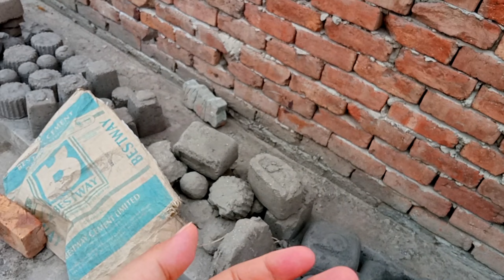Full Crumbling vlog👀 by my Mom🤩@GoldenStarAsmr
crumbling,gritty sand cement crumbling,super soft gritty sand shape's non-stop water crumbling,gritty cement asmr,crumbling asmr,asmr sand cement
Asmr Stand for Autonomous Sensory Meridian Response a feeling some people experience as a result of certain Sights and sounds such as whispring, folding towels and hair brushing.

Why is Asmr so effective?
We all know how Life can sometime feel a bit stressful right?well Asmr can help us de-stress and increase the likelihood of getting better nights sleep which we all want thanks to it Tigger's with bonding behaviour . Although , Asmr benefits aren't just restricted to the evening or the bedroom .